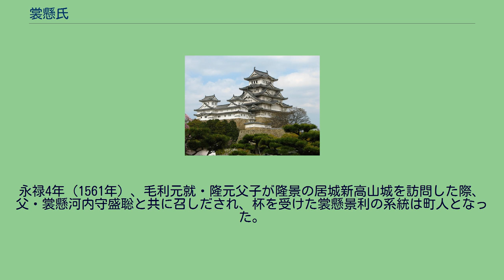裳懸氏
裳懸氏（もかけし、もかけうじ）は、日本の氏族。
鎌倉幕府の功臣・土肥実平の後裔・小早川氏の庶流一族である。
桓武平氏平良文の流れをくむ相模国土肥郷を発祥とする土肥氏の一族で、土肥実平の子・遠平が安芸国沼田荘（広島県三原市）地頭職に補任され、養子・景平がこれを継ぎ小早川氏を称した。
その後裔、竹原小早川氏の初代・小早川政景が、正応元年（1288年）、備前国裳懸庄（邑久（太伯）郡裳掛村。
現・岡山県瀬戸内市邑久町・虫明・裳掛 地区）の地頭職を賜り、その地を治めるため現地に赴いた庶流家が、後に現地の地名をとって名字とした一族が裳懸氏である。
その後、竹原小早川氏は裳懸庄を手放し、この時、裳懸氏も安芸国へ撤収している。
天正年間の小早川家の座配書立の上位に裳懸殿の名が見え、他にも裳懸河内守（裳懸河内守盛聡）、裳懸六郎（裳懸六郎盛聡）、裳懸采女允などの名が記されていることから、小早川隆景の時代の小早川家臣団の中でも重きをなしたものと考えられる。
小早川隆景が没すると裳懸六郎盛聡は京都に閑居し、裳懸氏を改め高山氏を称した。
関ヶ原の戦いでは東軍に参陣。
徳川家康本隊で鉄砲頭として鉄砲隊の一隊を指揮し、その功をもって備中国後月郡木子村で1000石を与えられた。
嫡男・高山盛勝の時代に所領の一部を上野国新田郡に移されるが、寄合旗本1000石として明治維新までつづいた。
分家に次男・高山利永を祖とする旗本450石がある。
永禄4年（1561年）、毛利元就・隆元父子が隆景の居城新高山城を訪問した際、父・裳懸河内守盛聡と共に召しだされ、杯を受けた裳懸景利の系統は町人となった。